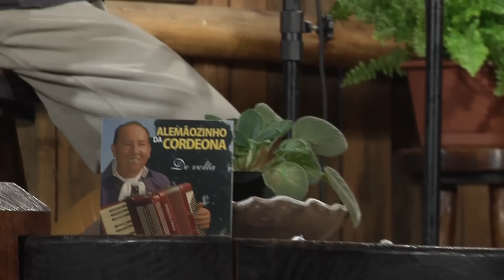Vida no Sul: Alemãozinho da Cordeona - China Gaviona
ExtraDoVida do Alemãozinho da Cordeona. O artista veio ao Vida no Sul na edição musical que recebeu ainda o grupo Chão de Areia.